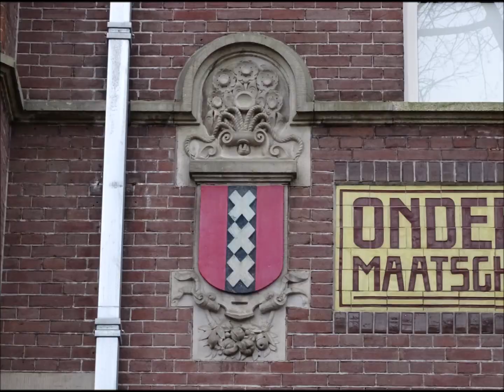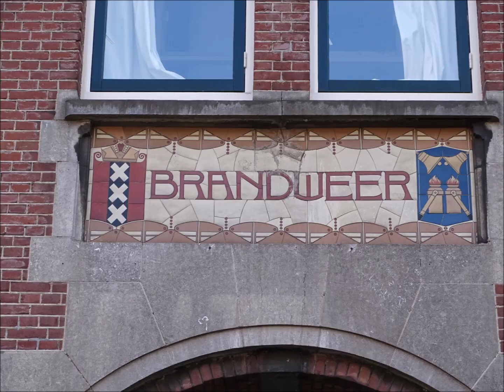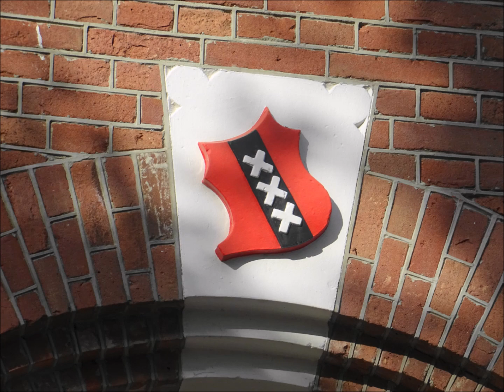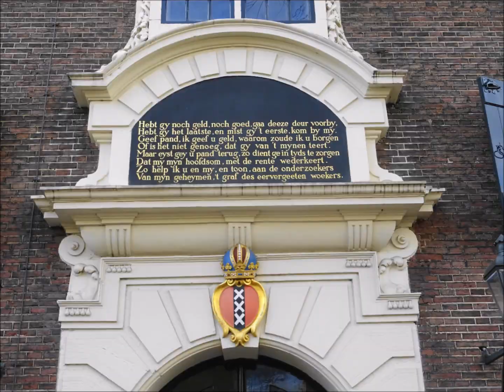Andreaskruisen in Amsterdam deel 2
Andreas Cross   -   Copyright foto's Peter Eijking
Tweede deel met Amsterdamse Andreaskruisen op o.a. vlaggen, gevelstenen, Wapen van Amsterdam, street art en op andere plekken in de stad
Muziek: Town of 24 Bars - Unicorn hHads